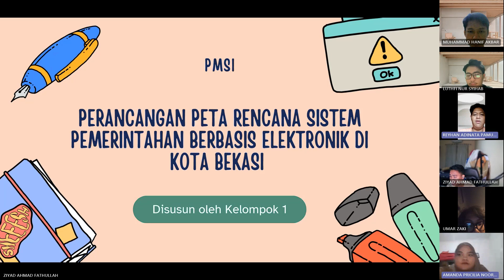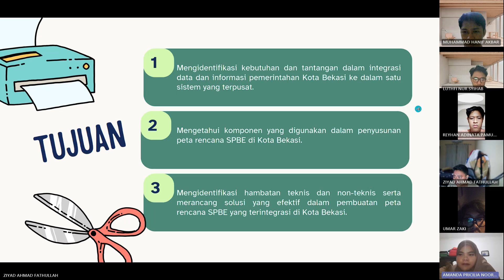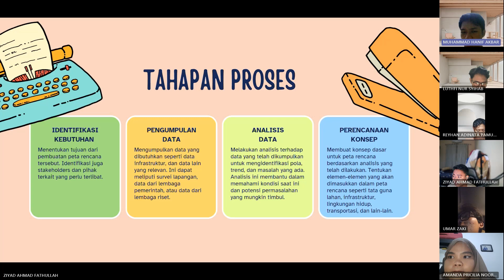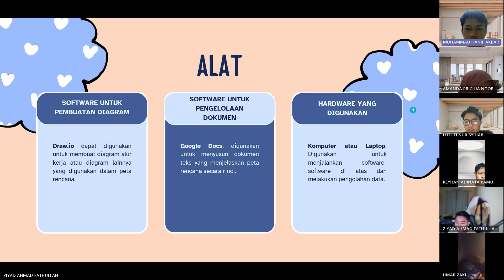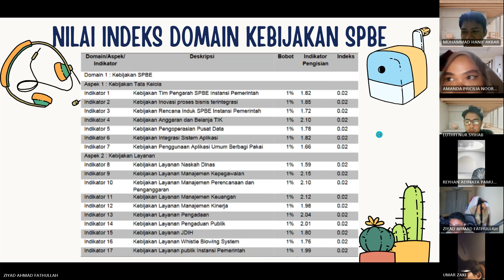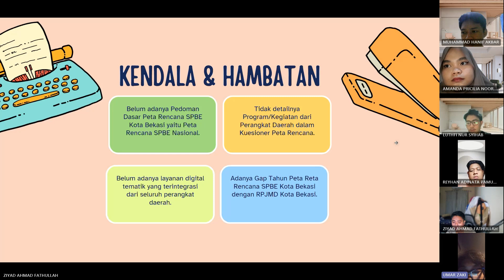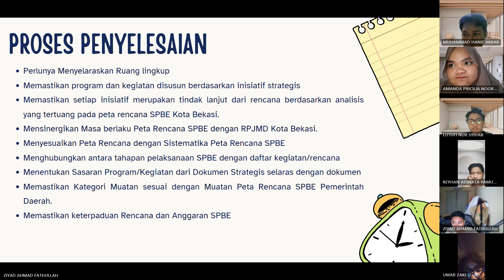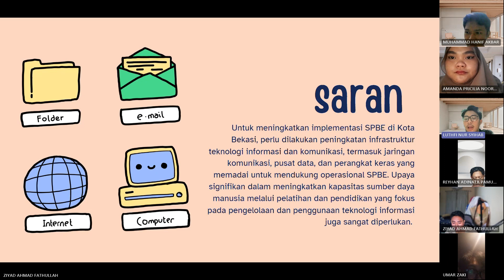Tugas PMSI 6D kel.1- Perancangan peta rencana sistem pemerintahan berbasis elektronik di kota Bekasi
Assalamualaikum wr.wb
Berikut adalah video Presentasi yang di tugaskan oleh Pak Nur Gunawan sebagai salah satu Penilaian tugas akhir PMSI

Berikut nama anggota dari kelompok 1 - 6D Sistem Informasi
1. Ziyad Ahmad Fathulah (119)
2. Muhammad Hanif Akbar (103)
3. Reyhan Adinata Pamungkas (117)
4. Hilmy Adriansyah (121)
5.. Uma Zaki (120)
6.  Amanda Pricillia Noorhaliza S. (106)